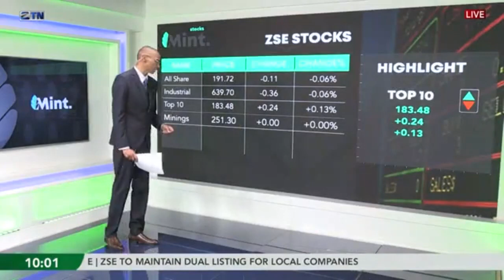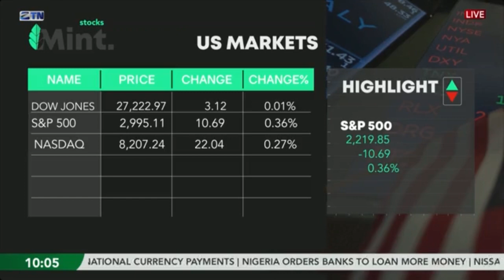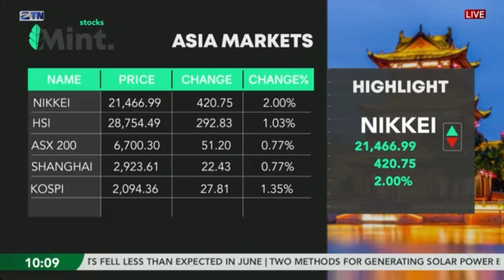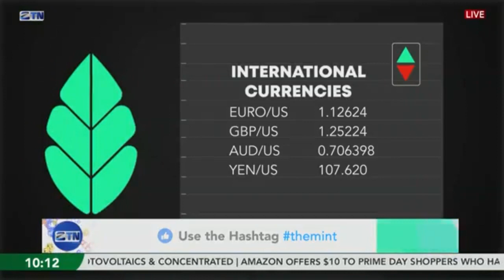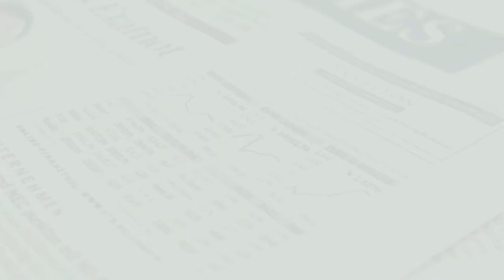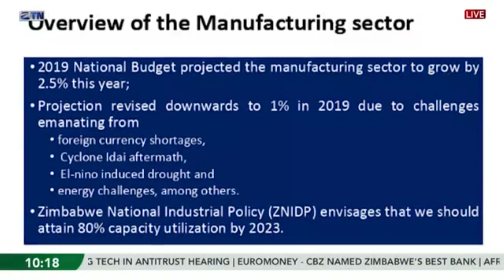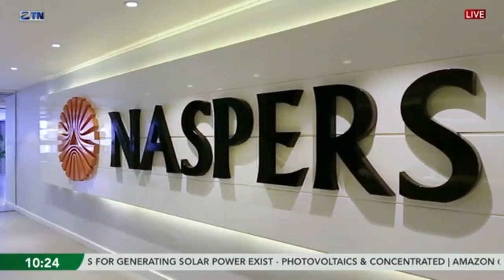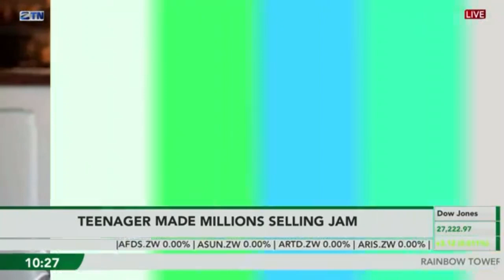The Mint | Episode 15 – July 19, 2019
Zimbabwe slashes its manufacturing sector growth projections. Get to hear what Jacob Zuma said to the State Capture Commission. For these and other stories, watch this edition of The Mint with Andy Hodges... Zimbabwe's premier business show!